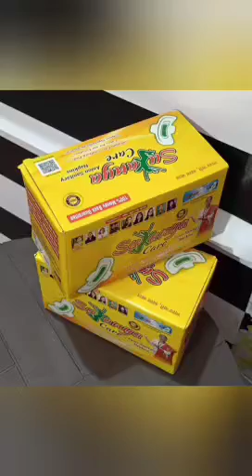सुकन्या केयर का रामबाड़ पानी किसको पीने से आप रहेंगे रोग मुक्त#views share #